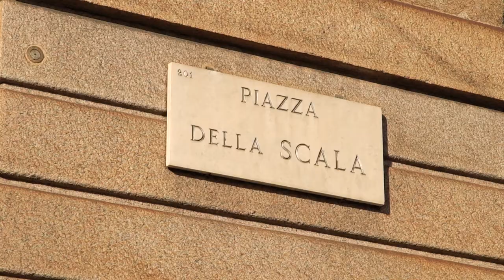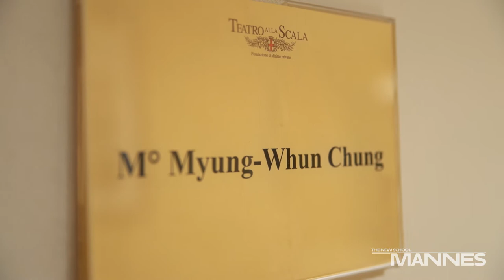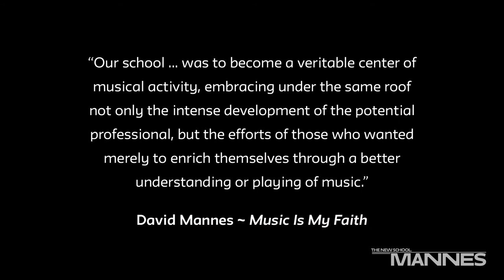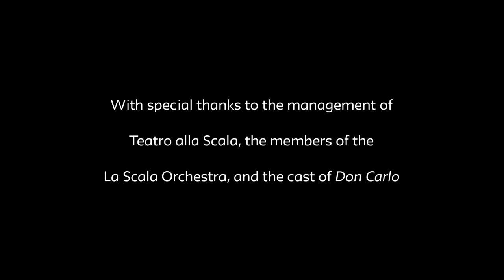The New School’s Mannes School of Music - Centennial Reflections: Myung Whun Chung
As the Mannes community celebrates a century of excellence and inspiration in music education, beloved alumni and faculty offer their personal recollections.

Frederica von Stade, JoAnn Falletta, Myung-Whun Chung, Carl Schachter, Elizabeth Aaron and many others reflect on their lives in music and the role that Mannes has played in shaping each of their journeys.